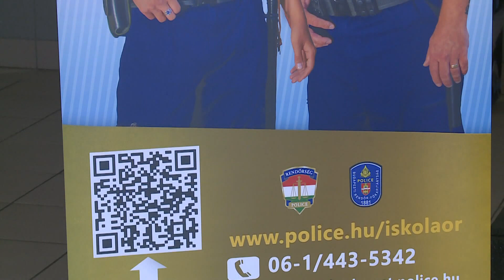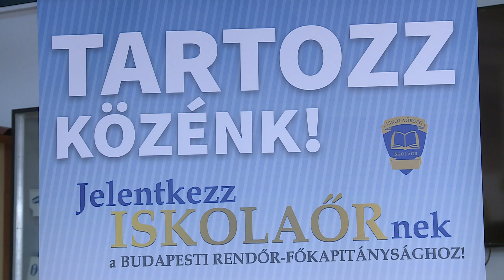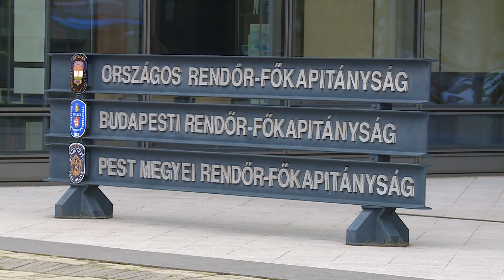Iskolaőrök – a BRFK képzi ki a biztonságot adó és rendet megóvó egyenruhásokat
A Budapesti Rendőr-főkapitányság folyamatosan várja azoknak a jelentkezését, akik a jövőben iskolaőrként teljesítenének szolgálatot. A képzést a BRFK biztosítja, a szolgálatot pedig kijelölt intézményekben végzik majd az iskolaőrök.